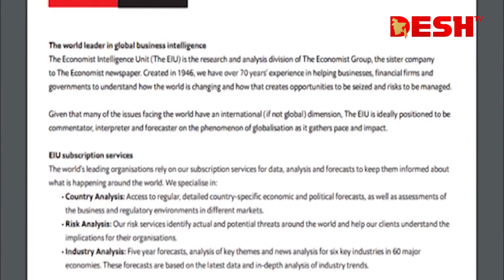বাসযোগ্যতা হারাচ্ছে দূষণের নগরী ঢাকা | Dhaka | Pollution | Desh TV